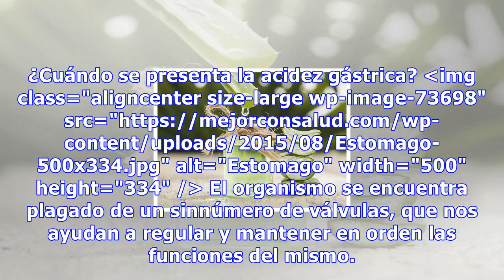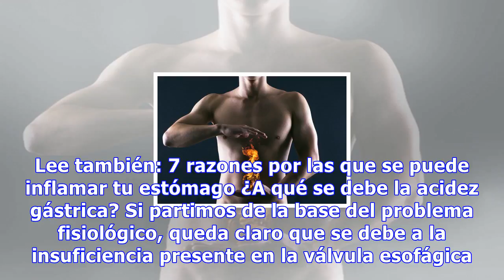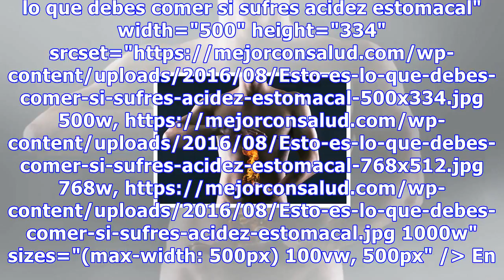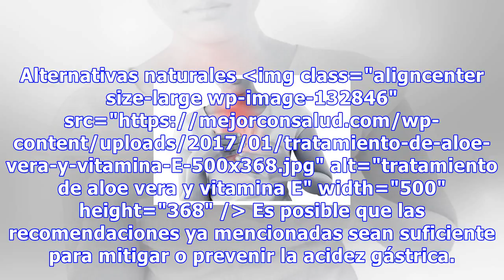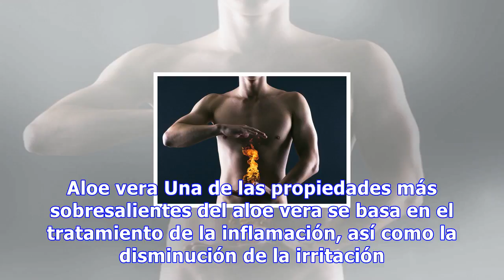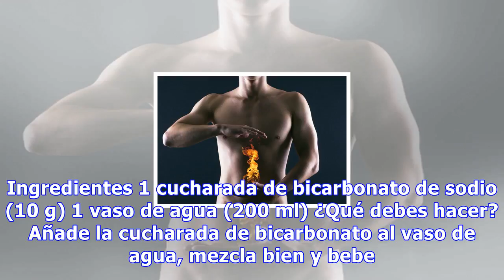Todo lo que deberías saber sobre la acidez gástrica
Todo lo que deberías saber sobre la acidez gástrica Para evitar la acidez sería conveniente que cuidáramos de nuestro peso, ya que puede influir en la presión que se ejerce sobre la válvula gástrica y favorecer la subida de ácidos por el esófago 505 Compartidos 21 Existe la posibilidad de haber pade...